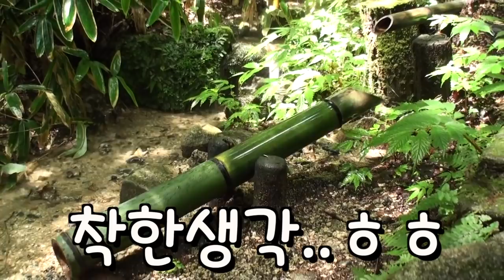(엄빠주의) 꿀잼보장! 서투른vs능숙한! - 팩트체크 라이브